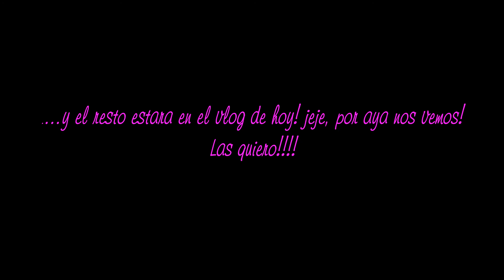MIS COMIDAS MAR10 A MAR14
Hola chicas!
Pues les cuento que me encanta subirles este tipo de videos ya que me motiva a comer un poco mas saludable:) Espero que sea de su agrado y nos vemos la proxima semana! Se cuidan, y las quiero un buen!!!